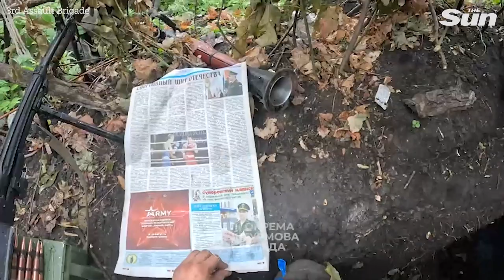Ukrainian forces advance cautiously while inspecting terrain and clearing enemy dugouts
Украинские силы продвигаются осторожно, осматривая местность и очищая блиндажи противника.

УКРАИНСКИЕ войска продвигаются осторожно, осматривая местность и очищая блиндажи противника.

Українські війська просуваються обережно, обстежуючи місцевість та зачищаючи ворожі бліндажі

УКРАЇНСЬКІ сили просуваються обережно, обстежуючи місцевість та розчищаючи ворожі бліндажі.

Ukrainian forces destroy tank Russian forces were trying to recover from the battlefield

This footage released by the 53rd Mechanised Brigade of Ukraine reportedly shows Ukrainian forces destroying a tank that Russian forces were attempting to recover from the battlefield.

Українські війська знищили танк Російські війська намагалися відновитися з поля бою

Повідомляється, що на цьому кадрі, оприлюдненому 53-ю механізованою бригадою ЗСУ, видно, як українські сили знищують танк, який російські війська намагалися забрати з поля бою.

Украинские силы подбили танк, который российские войска пытались вывести с поля боя

На этих кадрах, опубликованных 53-й механизированной бригадой Украины, как сообщается, видно, как украинские силы уничтожают танк, который российские войска пытались вернуть с поля боя.